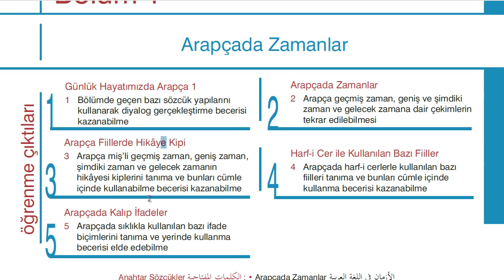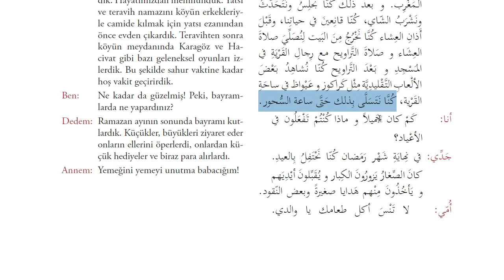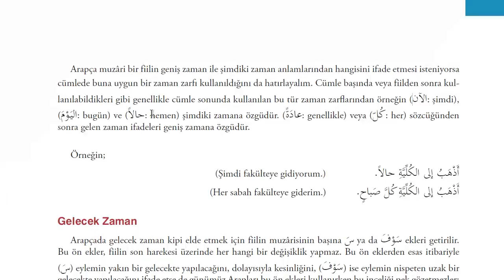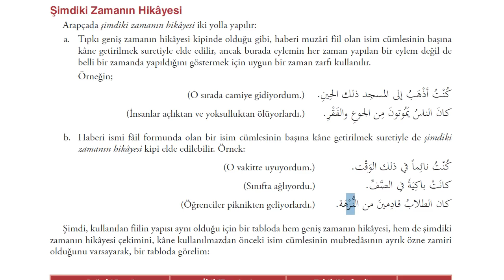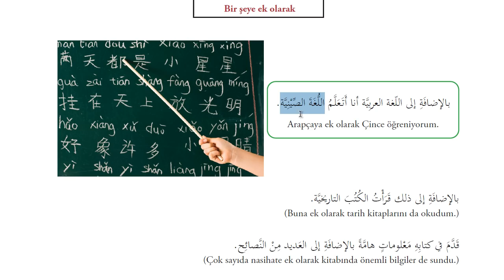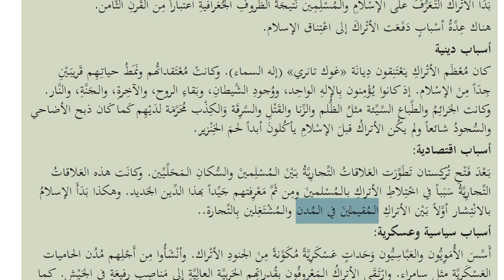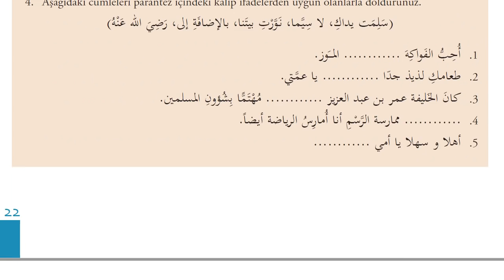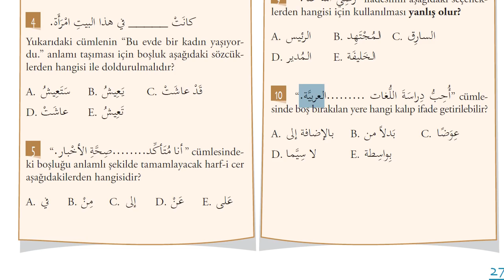İlahiyat Önlisans Arapça - 3-Ünite - 1 | HD (Arapçada Zamanlar)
Arapça 3 ,önlisans Arapça ders serisine devam ediyoruz.